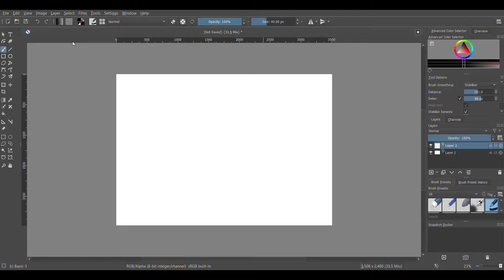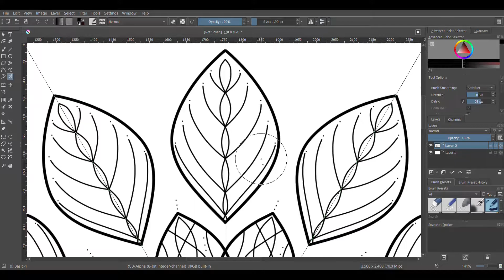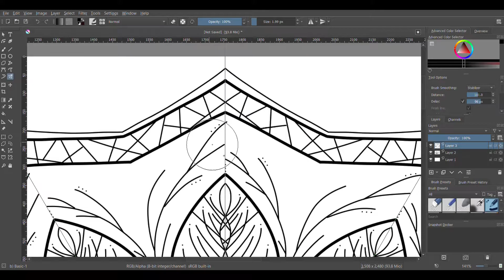Je dessine un Mandala 8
Logiciel de dessin : Krita
Tablette de dessin digital : Wacom

Musique utilisée : "Blue Dream" de Cheel